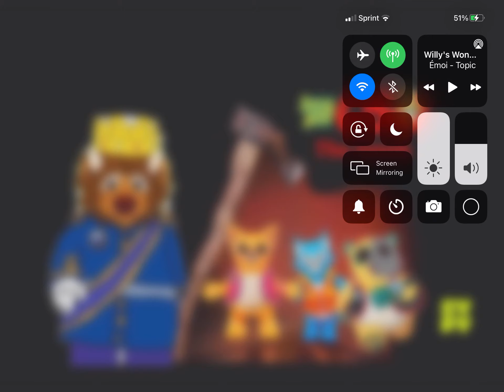Oso the movie